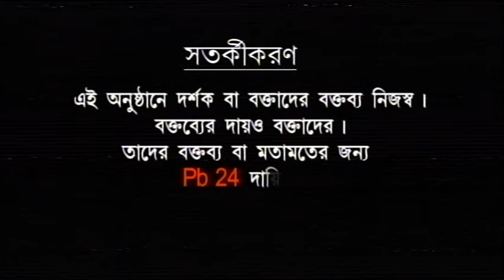' নায়কের নাম সুশান্ত ', জীবন জীবনের জন্য, এক্ষেত্রে আবারো প্রমানিত সুজয় ভৌমিক........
' নায়কের নাম সুশান্ত

জীবন জীবনের জন্য, এক্ষেত্রে আবারো প্রমানিত
সুজয় ভৌমিক নদীতে তলিয়ে গেছিলো প্রায়
সুশান্ত ভট্টাচার্য নদীতে ঝাঁপ দিয়ে প্রাণে বাঁচালেন সুজয়কে